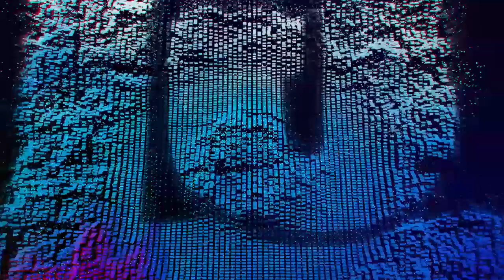Episode 16 Not My Son - Lorraine Guyo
YOU MAY NOT MODIFY, COPY, REPRODUCE, REPUBLISH, UPLOAD, POST, TRANSMIT, OR DISTRIBUTE, IN ANY MANNER, THE MATERIAL ON  Lorraine Guyo Channel . You may not sell or modify the material or reproduce, display, publicly perform, distribute, or otherwise use the material in any way for any public or commercial purpose.  To all those upcoming youtubers  it takes a lot of time and money for Us to Create Content .